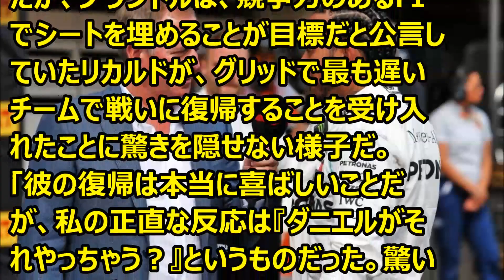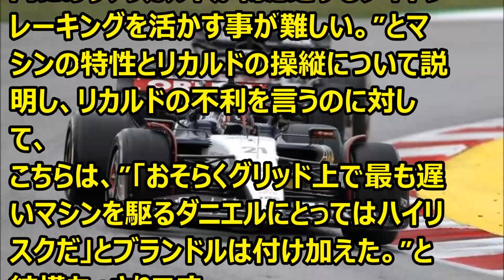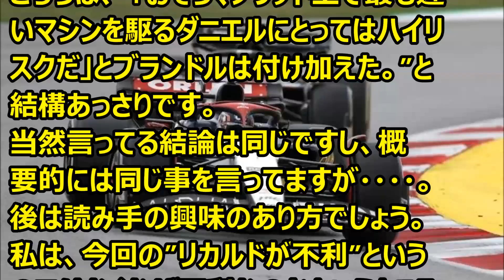F1 リカルド、アルファタウリで角田裕毅に負ければF1キャリアは終了の賭け 2023 07 18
Ｆ1情報　リカルド、アルファタウリで角田裕毅に負ければF1キャリアは終了の賭け。